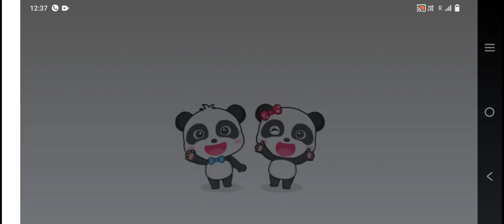Baby Cartoon video game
Baby Game School Bus

Wheels on the bus go round and round, Baby Shark do do do do. Fun Cars Cartoons For Kids - Nursery Rhymes & Kids Songs ★ Where kids can be happy and smart! ♪ At Beep Beep Cars , our goal is to help make learning a fun and enjoyable experience for kids by creating beautiful 3D animation, educational lyrics, and toe-tapping music. ♪ Kids will laugh, dance, sing, and play along with our videos, learning letters, numbers, animal sounds, colors, and much, much more while simply enjoying our friendly characters and fun stories. ❖ We also make life easier for parents who want to keep their kids happily entertained, giving you the peace of mind that your children are receiving quality educational content. Our videos also give you an opportunity to teach and play with your children as you both watch!